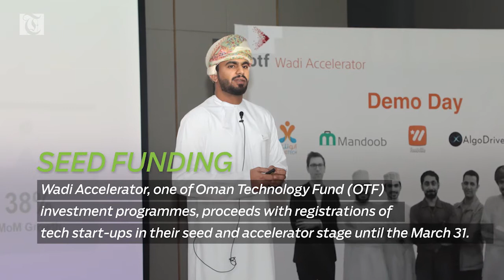Boulevard Tower to transform luxury real estate in Oman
Boulevard Tower

Boulevard Tower, one of Oman’s most premier upcoming real estate projects is all set to redefine luxury living and is located within Muscat Hill’s flagship integrated tourism complex (ITC).

GlassPoint’s New CEO

GlassPoint Solar, the leading supplier of solar energy to the oil and gas industry, announced the appointment of Steven Moss as Chief Executive Officer.

Seed Funding

Wadi Accelerator, one of Oman Technology Fund (OTF) investment programmes, proceeds with registrations of tech start-ups in their seed and accelerator stage until the March 31.

Steel Overcapacity

German Chancellor Angela Merkel and Chinese President Xi Jinping discussed overcapacity in world steel markets and agreed on Saturday to work on solutions within the framework of the G20 group of industrialised nations.

Facebook Regulation

Facebook faced new calls for regulation from within US Congress and was hit with questions about personal data safeguards on Saturday after reports a political consultant gained inappropriate access to 50 million users' data starting in 2014.